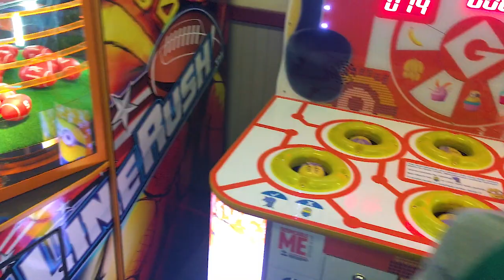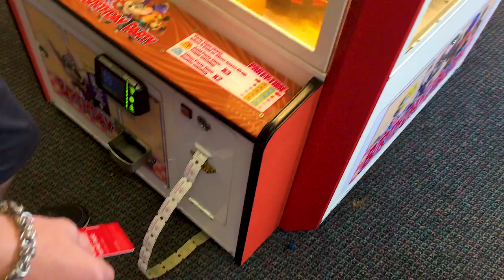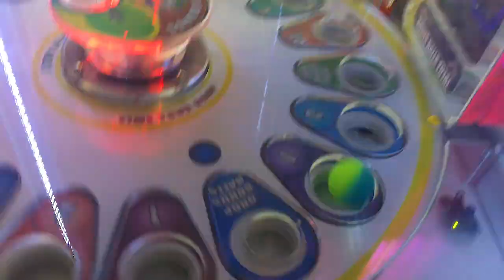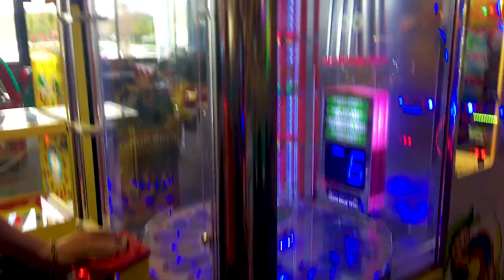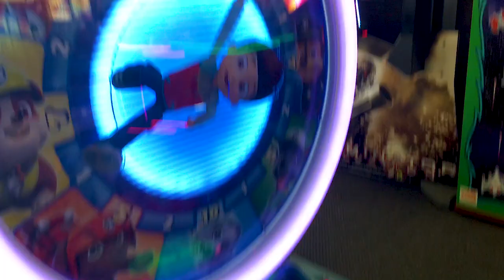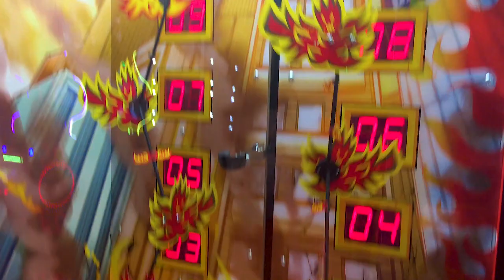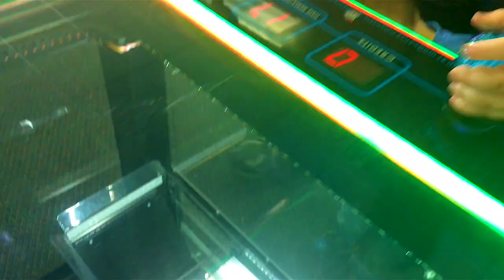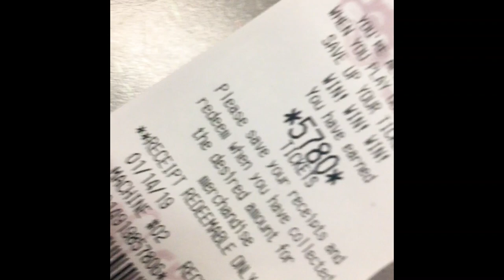Chuck E Cheese Kids Play Games and Win 5780 Tickets in Lakeland FL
The boys had such a great time playing games at Chuck E Cheese in Lakeland Florida AND they won 5,780 tickets! They got the Bdama game but it's discontinued by the manufacturer so not sure if it will be available for long. Guess Chuck E Cheese got a good discount... lol

SOCIAL: @familyadventurestv on Insta and Facebook